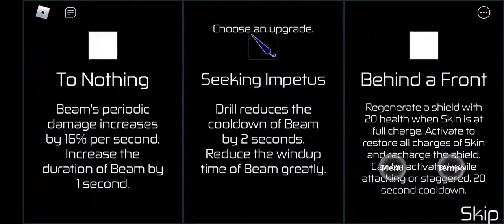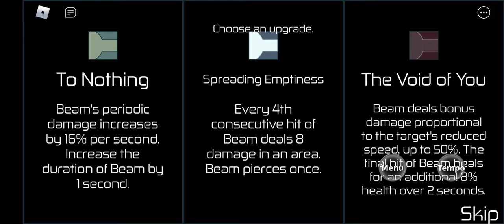Roblox Hours Beating the game with visitor [Minutes and OC + Rush]